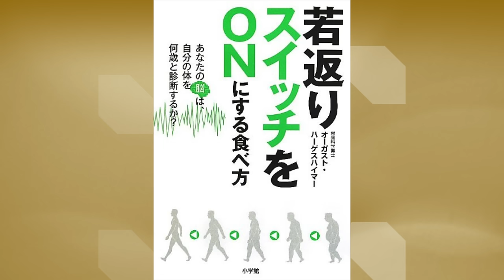オーガスト ハーゲスハイマー 30日で体が10歳若返る食事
こんにちは、クリスです。

今日は30日で体が10歳若返る食事の著者、オーガストハーゲスハイマーさんとインタビューをさせて頂きました。これまで私がやって来たダイエット法の中では一番楽だと思っています。他のダイエットはカロリーを数えたり、炭水化物を週に1回しか食べれないなどのルールがありましたがオーガストのダイエット法はすごく違うと思いました。　もっとライフスタイルのように感じています。

こちらが本のリンクです。

彼のサイトはこちらです。

本当に自分が「大好きなコト」で仕事ができる時代だと思うのでぜひFOLLOW YOUR HEART!

関連キーワード&アイディア
オーガスト　ハーゲスハイマー
30日で体が若返る食事　ココナッツオイル　ココナッツバター